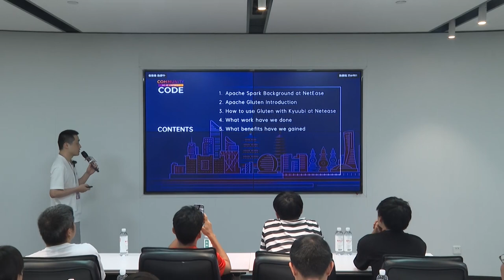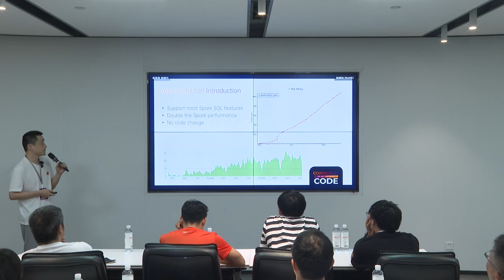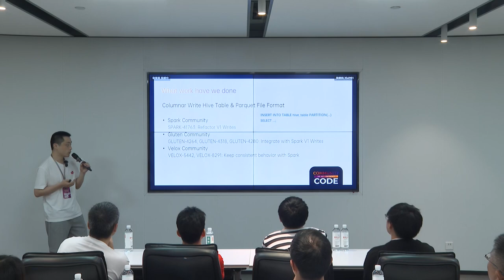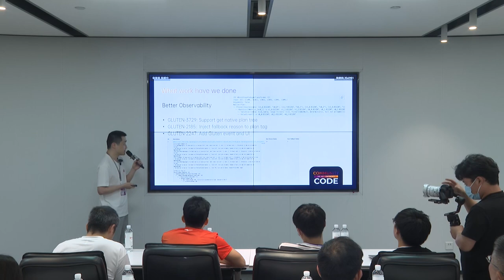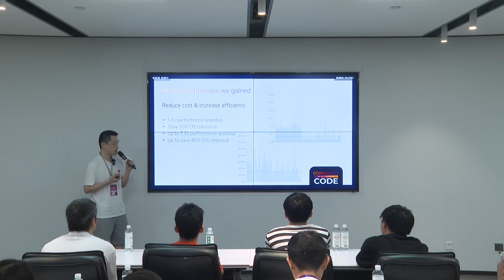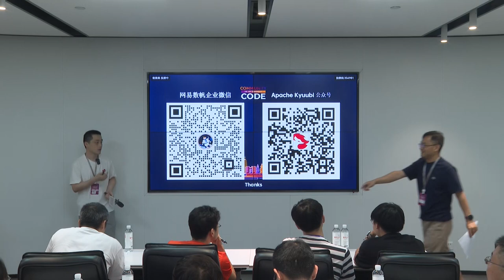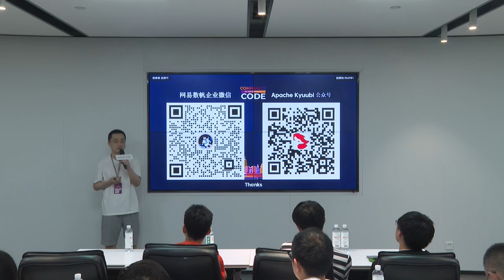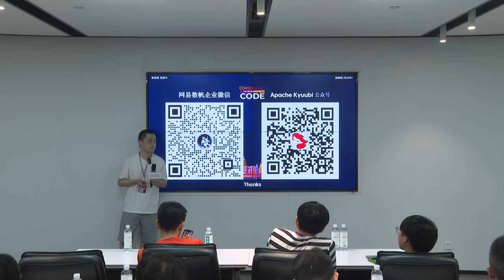Accelerating Queries on Apache Kyuubi with Apache Gluten and Velox Engine at NetEase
Data Lake & Data Warehouse Track
Speaker: 尤夕多
Title: 网易数帆技术专家，Apache Kyuubi PMC Member / Apache Spark Committer / Apache Gluten PPMC Member